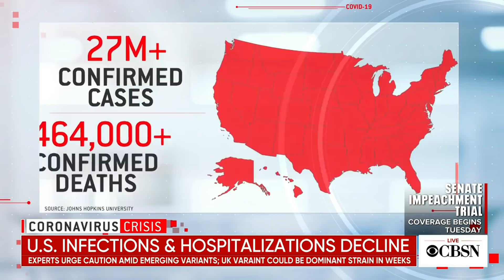Health experts urge caution as COVID infections and hospitalizations decline in U.S.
The fight against the coronavirus is gaining momentum in the U.S. as hospitalizations and infections continue to fall. As CBS News' Meg Oliver reports, health experts warn the U.S. not out of the woods yet as variants emerge and the Super Bowl threatens to be the next super-spreader event. Dr. Dara Kass, an ER doctor and medical contributor for Yahoo News, joins CBSN's Elaine Quijano with the latest developments on the pandemic.